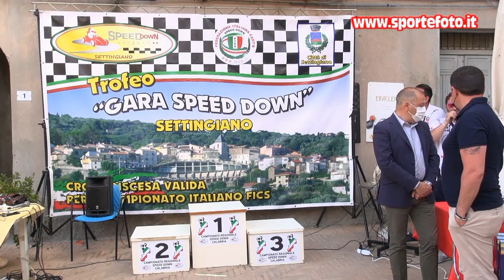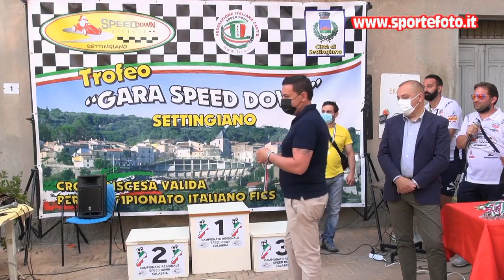Alex Bruni - 1` Speed Down Cup Chianore - Iuvoli - Settingiano (CZ) 06-06-21